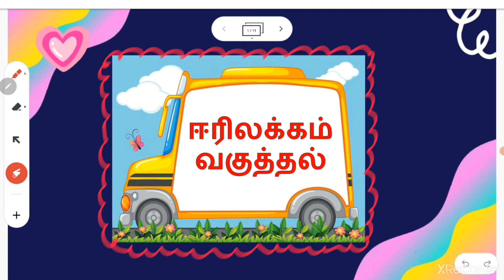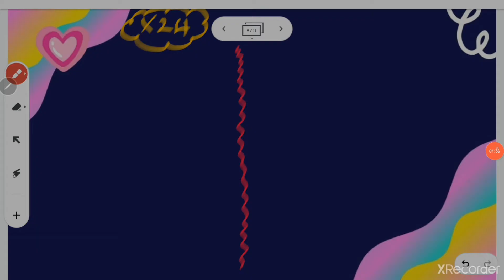தசமம் வகுத்தல் (ஈரிலாக்கம் )